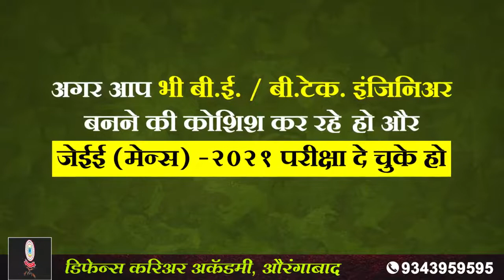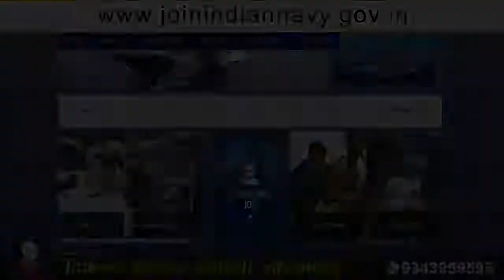जय हिंद दोस्तो...! अगर आप भी बी. ई. / बी. टेक. इंजिनिअर बनने की कोशिश कर रहे हो और जेईई..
अगर आप भी बी. ई.  / बी. टेक. इंजिनिअर बनने की कोशिश कर रहे हो और जेईई (मेन्स) -२०२१ परीक्षा दे चुके हो, तो भारतीय नौसेना अकादमी, आपको देती है एक सुनहरा अवसर। आओ, भारतीय नौसेना से जुड जाये।
भारतीय नौसेना अकादमी में १०+२ (बी. टेक.) कॅडेट एंट्री स्कीम (पर्मनंट कमिशन) पाठ्यक्रम का प्रारंभ - जुलाई २०२२
* ऑनलाइन आवेदन करने की अंतिम तिथि - ०८ फरवरी २०२२
* विस्तृत जानकारी तथा आवेदन के लिए उम्मीदवार भारतीय नौसेना की इस वेबसाईट पर जाये।
जय हिंद...!

Defense Career Academy (DCA) was established under the aegis of ‘Manav Vikas Kalyan Pratisthan’ on 6th March 2007. It has been recognized by the 21st Institution Registration Act of 1860 and 29th  The Mumbai Trust Act of 1950. It is the first-ever private institution in the state of Maharashtra and equally competent with other Government Institutions. It provides all such possible aspects of training, teaching, guidance and curriculum activities to the student/cadets. We ensure success and achievements irrespective of students cadre concepts such as UPSC, NDA – NA, (10+2 CME), 10+2(INS Lonawala), AFMC (MBBS), NEET, JEE(MAIN), Indian Air force, Indian Navy, Merchant Navy, Civil Aviation in addition to academic syllabus.
Adequate training to get through military services, teaching and co-curricular activities are provided equally to every cadet in addition to their prescribed academic education.
The aim is to prepare them physically fit and mentally robust. Hence, the cadets attain high standards of personality and intelligentsia to obtain 100% results.

Call us to know more about DCA-